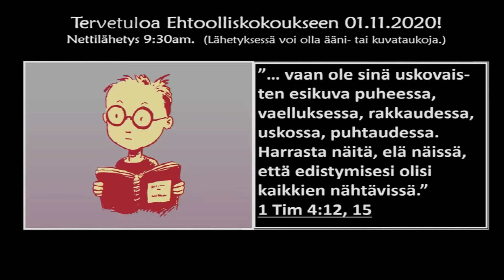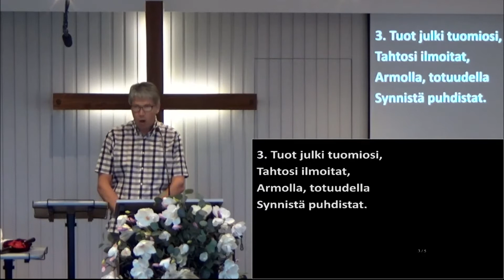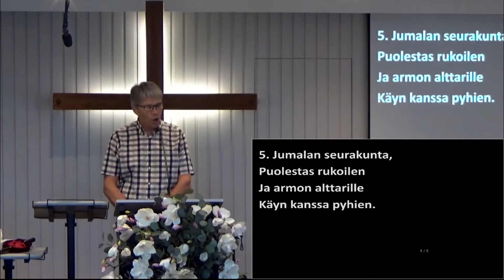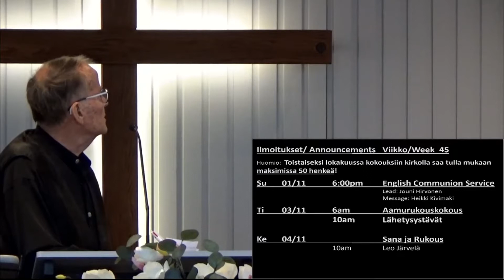20201101 0930am CUT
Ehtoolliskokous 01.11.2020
Heikki Kivimäki